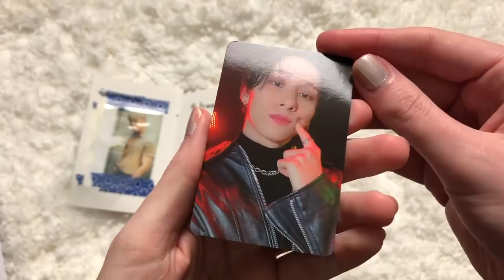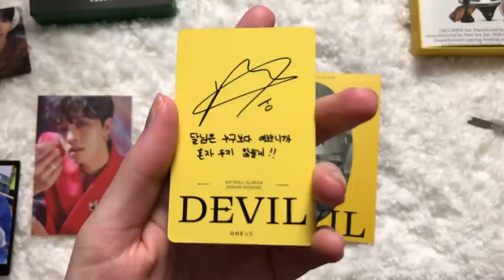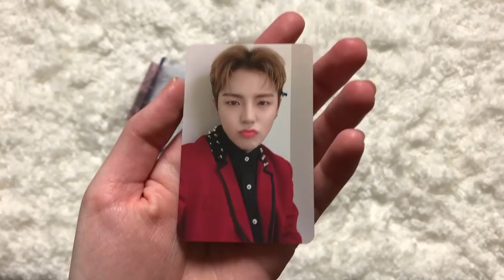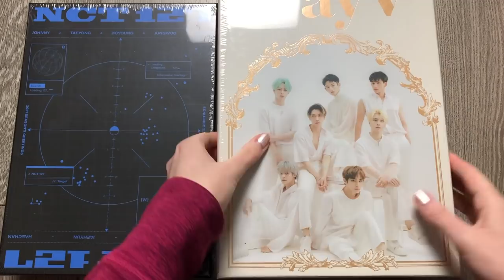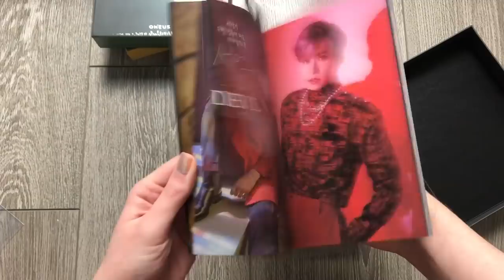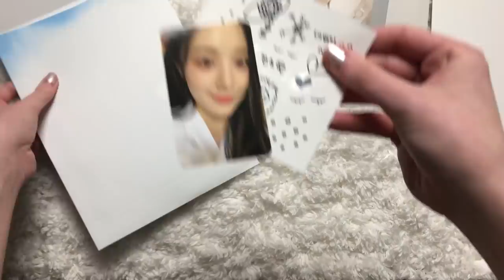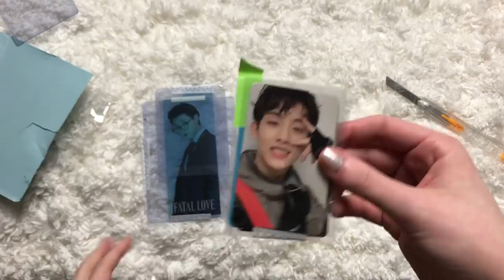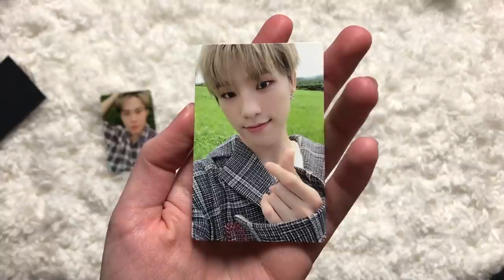A Collective Kpop Haul Movie^^ (Jan/Feb 2021)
Ahh yes, another collective haul. I was gonna stop filming collective hauls cause they're too long and it takes a long time to edit but this will be the last one. LOL